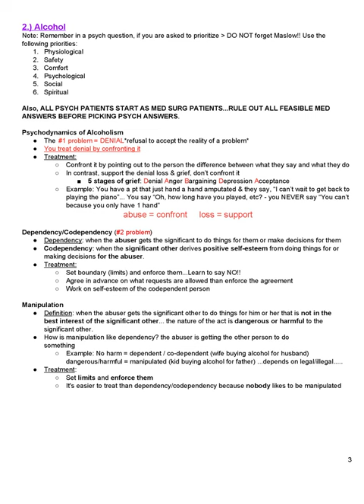Mark Klimek NCLEX Review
1. Acid Base Principles
Rule of the B’s.. If the pH & the bicarb are both in the same direction = Metabolic If they are
in different directions = Respiratory
● Values: PaO2 → 80-100 mmHg; SaO2 → 95-100%
Example: You are providing care to a client with the following blood gas results: pH 7.32, CO2 49, HCO3 29,
PaO2 80 & SaO2 90%. Based on the results, the client is experiencing: ↓ = acidosis, ↑ = respiratory
**NCLEX TIP: Don’t memorize lists, know the principle. Will test the knowledge of a principle by having you
generate lists.
● Example: In general, what do opioid pain meds do? They sedate you, CNS depressant. Symptoms you
should pick will be options that are down (lethargy, hyporeflexia, obtunded, etc)
● -Opioid: CNS depressant.. know the symptoms (sedation, respiratory depression, etc)..
**Principle: acid base signs/symptoms..
As the pH goes... so goes my patient!!!
● When pH goes up; patient goes up.. (everything gets irritable!)
● When pH goes down; patient goes down! (systems in your body shut down) …
● Except with potassium: when pH goes up; potassium goes down... when pH goes down;
potassium goes up!
pH UP ↑ K ↓ [ALKALOSIS] pH Down ↓ K ↑ [ACIDOSIS]
Tachycardia Tachypnea
Diarrhea Tremors
Seizure Hyperreflexia (+3/+4)
Agitated Borborygmi (↑Bowel Sounds)
Hypertension Palpitations
Tetany Anxiety/Panic
Bradycardia Bradypnea
Hypotension ↓ Lucidity
Anorexia Coma
Lethargy Cardiac arrest
Suppressed, decreased, falling
Respiratory arrest  ambu bag
1
Kussmaul breathing is a deep and labored breathing pattern often associated with severe metabolic acidosis,
particularly diabetic ketoacidosis (DKA) but also kidney failure... MAC Kussmaul!! M: metabolic AC: acidosis
Example: Pt has respiratory acidosis... (select all that apply).. +1 reflexes, diarrhea, adynamic ileus, spasm,
urinary retention, tachycardia, 2nd degree mobitz type 2 heart block, hypokalemia
**NCLEX TIP: SATA questions: *never only 1... never all of them* (New change 2017: can be one answer,
some answers, or all of them). Main reason that people miss SATA questions is they select one more answer
choice then they should. If you don’t know if it applies, don’t pick the answer.
metabolic acidosis
**NCLEX TIP: If you want to get a question right, pay attention to the modifying phrase than the original
noun.
● A person with obsessive compulsive disorder is now psychotic, you pay more attention to psychotic
than the obsessive compulsive disorder.
● If prolonged vomiting cause dehydration you worry more about the dehydration now then the vomiting
Ventilators
High pressure alarms are triggered by an increased resistance to air flow (machine is pushing too hard
to get air into the lungs). It can be caused by obstructions:
● Kinked Tube
○ Nursing action  unkink it
● Water in tubing (caused by condensation)
○ Nursing action  empty it/remove H20
● Mucus in airway
○ Nursing action: turn, cough, deep breathe; only use suction if TCDB doesn’t work (last resort)
Low pressure alarms are triggered by a decreased resistance to air flow and can be caused by disconnections
of the:
● Tubing
○ Nursing action  pay attention to where tubing is…(contamination)
■ If tubing is on the floor, change it out
■ If tubing is on chest, clean with alcohol then put it back on
*Respiratory alkalosis ⇒ OVERVENTILATION ventilator setting may be too high.
*Respiratory acidosis = UNDERVENTILATION = ventilator setting may be too low.
What does “wean” mean? gradually decrease with the goal of getting off altogether